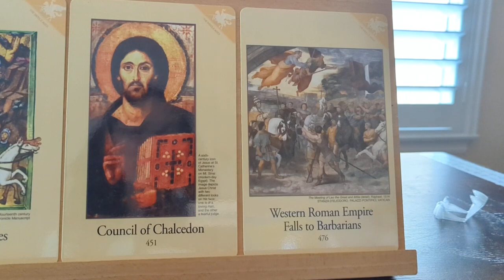CC Timeline - Week 8